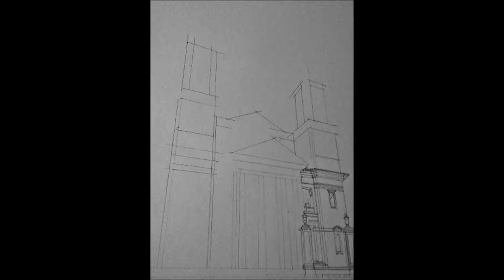CATEDRAL DE SANTA MARÍA LA MAYOR "PAMPLONA"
PROCESO Y TERMINACIÓN DEL DIBUJO